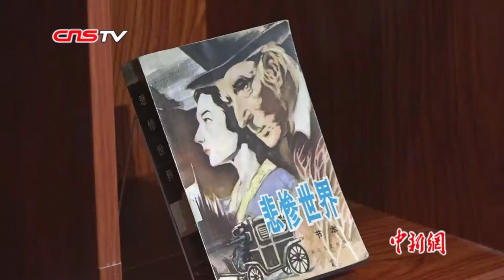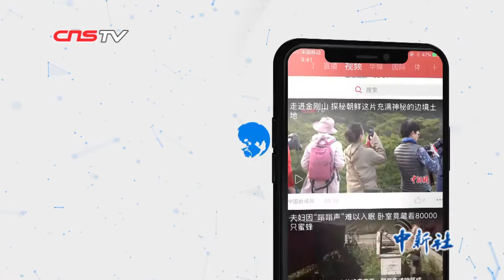维克多·雨果展在沪开展 尚雯婕参与录制作品导览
由上海明珠美术馆、巴黎博物馆联盟联合举办的“维克多·雨果：天才的内心”展览8月12日在上海开幕。歌手尚雯婕作为明珠美术馆艺术公益大使亮相现场，并为雨果展录制了中英法三语导览。
        在大众眼中，著有《悲惨世界》《巴黎圣母院》等文学作品的维克多·雨果是世界文学史上最伟大的作家之一。然而少有人知道，除了作家、戏剧家、诗人外，雨果同时还是一名画家、装饰艺术家。
        此次的展览展出了200多件雨果创作及相关作品，包含绘画、摄影、书籍、书信手稿、室内装饰、日常用品等展品，多件作品是首次在巴黎外展出。“齐全”的展品让尚雯婕与法语翻译家、雨果研究专家程曾厚都赞叹不已。